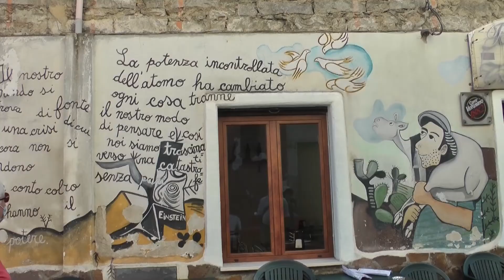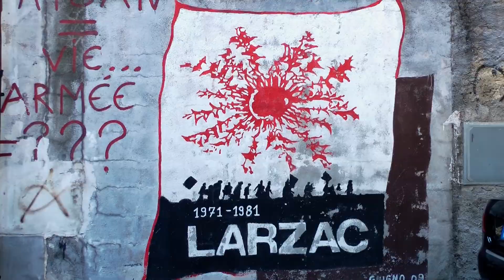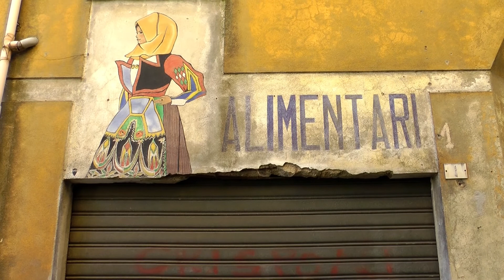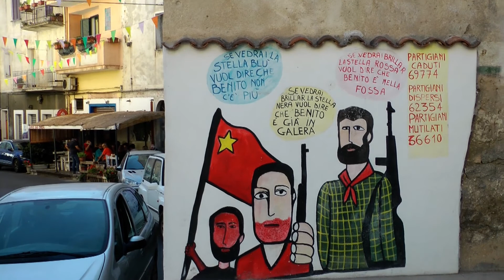INTERMEDES EN SARDAIGNE PARTIE 3 DE CAGLIARI A NUORO